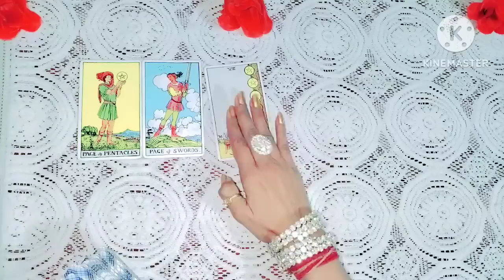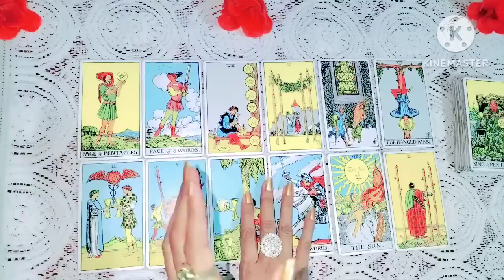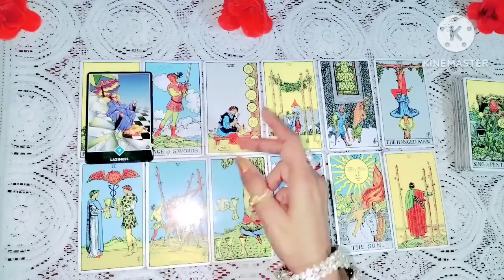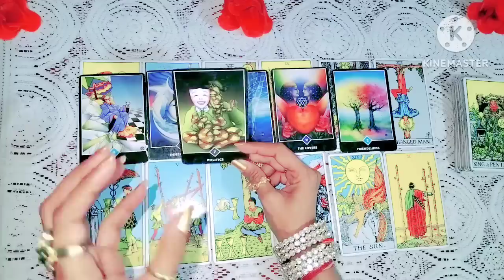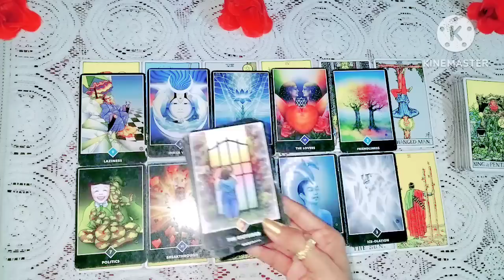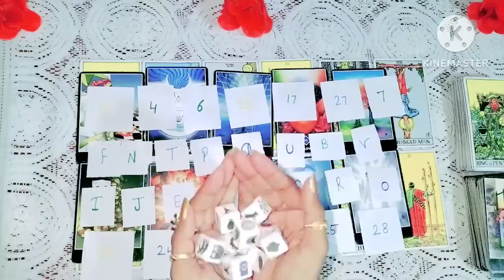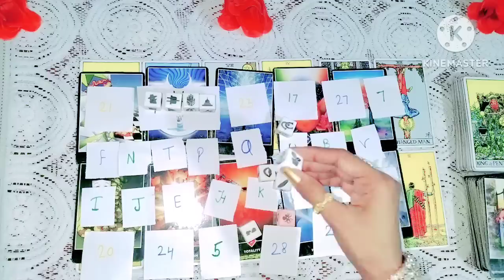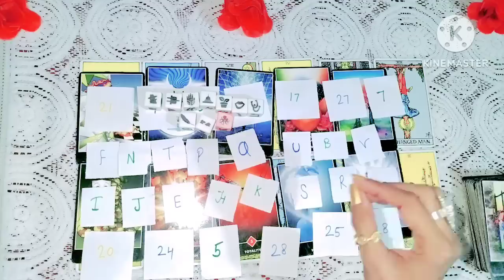🌺 कौन आपसे माफ़ी मांगना चाहते है किनको अपने किये व्यवहार पर पछतावा हो रहा है (timeless) 🌺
🌺 कौन आपसे माफ़ी मांगना चाहते है किनको guilt हो रहा है 🌺